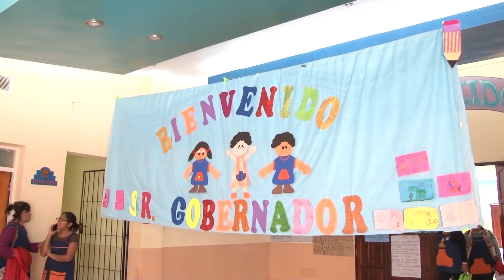Jujuy Asiste y Reactiva: Visita a escuela "Bartolina Sisa"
El gobernador Gerardo Morales, en el marco del Plan de Contingencia “Jujuy Asiste y Reactiva”, visitó la escuela N° 470 “Bartolina Sisa” del barrio Tupac Amaru, donde compartió el almuerzo con alumnos de jardín de infantes, y primaria, oportunidad en la cual corroboró el cumplimiento de estándares de calidad en el servicio nutricional, garantizando una alimentación saludable para que los chicos tengan correcto desarrollo y un adecuado rendimiento escolar.